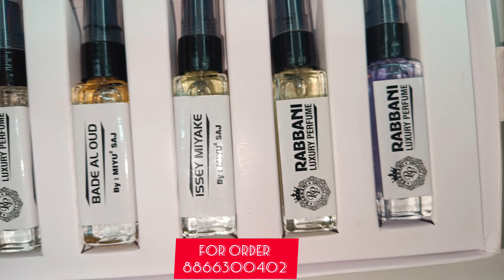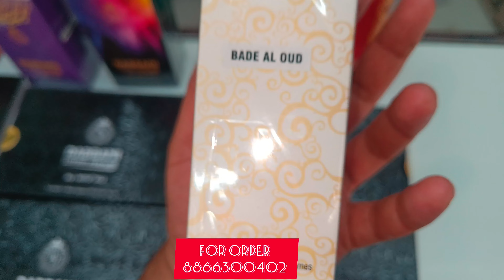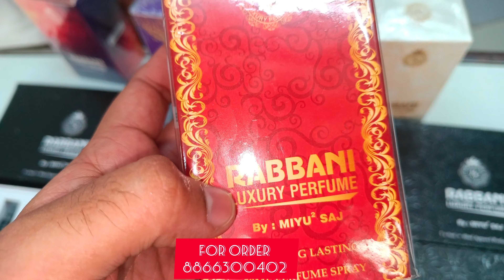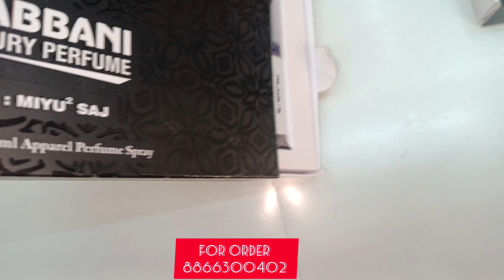Rabbani Luxury Perfume Long Lasting Guarantee Best Fragrance Guarantee Best Price FORORDER8866300402